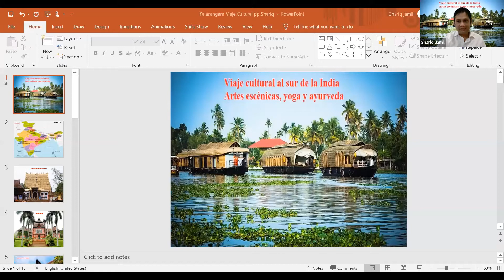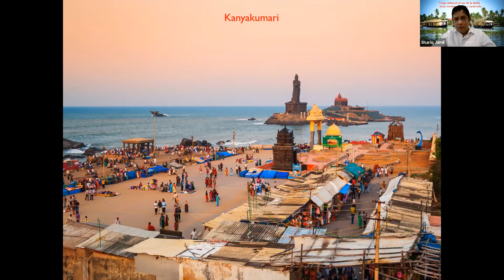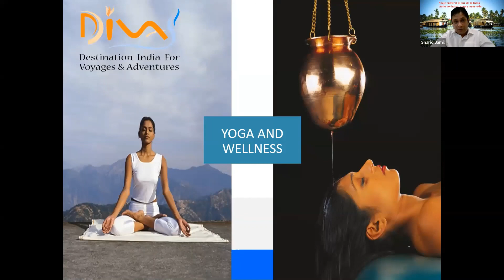Viajes Diva India presenta Artes Escénicas, Yoga y Ayurveda de Sur de India by Shariq Jamil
Viajes Diva India y la Casa de la India en España preparan un viaje de arte Escénicas, Yoga y Ayurveda del Sur de la India y lo presentan en este video.
Este viaje del sur de India esta previsto para Seman Santa 2021.
Este viaje incluye varios talleres de Bailes, Yoga, Ayurveda, durante la estancia en el pueblo de Poovar en Trivendrum en India.